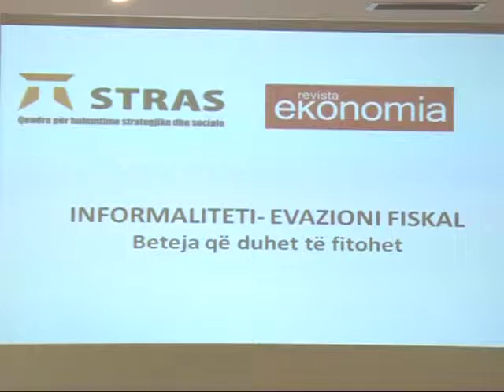Beqaj: Lufta kundër informalitetit është betejë që fitohet bashkërisht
Prishtinë -- 18 prill 2014
Ministri i Financave Besim Beqaj ka thënë se lufta kundër informalitetit është betejë që fitohet bashkërisht dhe se kjo nuk është betejë që mund ta fitojë as Qeveria vetë, as biznesi vetë, e as popullsia vetë por është një aktivitet i përbashkët.

Duke folur në tryezën e organizuar nga Qendra për hulumtime strategjike dhe sociale "STRAS" kushtuar parandalimit dhe luftimit të informalitetit ministri Beqaj tha se bëhet fjalë për një betejë e cila duhet të fitohet dhe një temë boshte dhe prioritet i institucioneve të Kosovës.